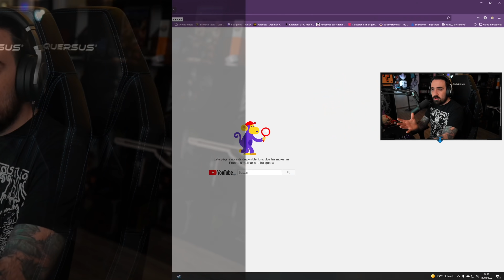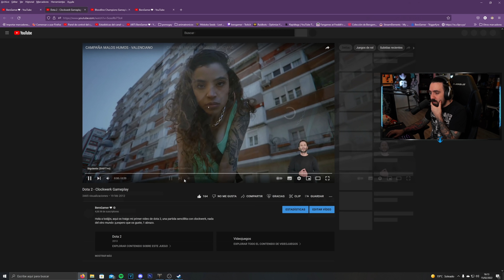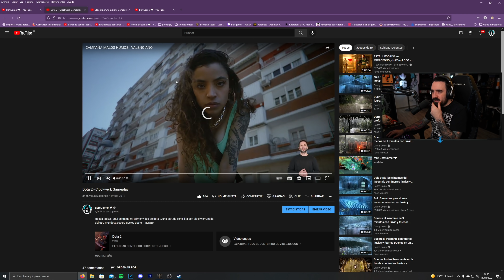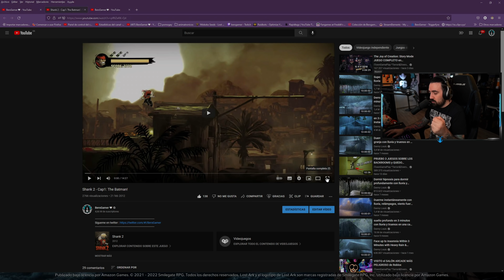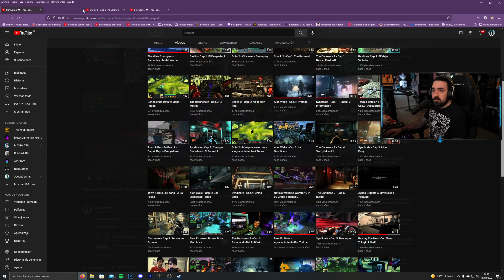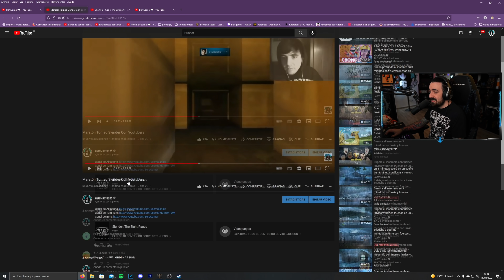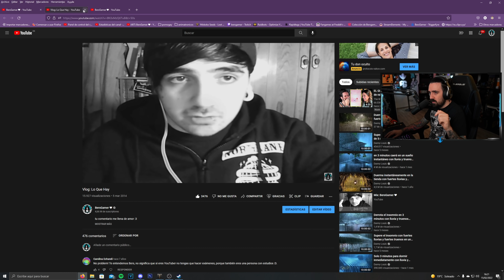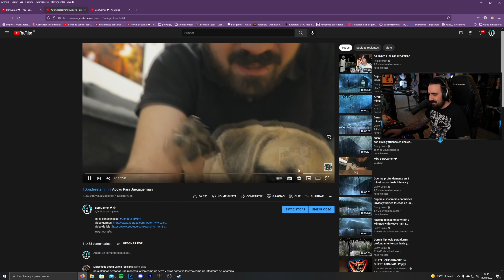Mi canal de youtube Cumplió 10 años.